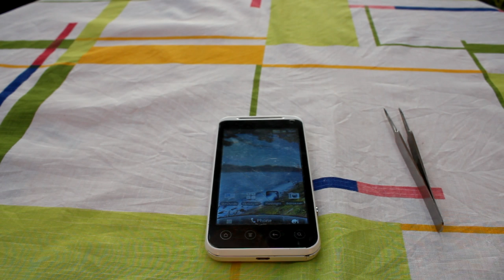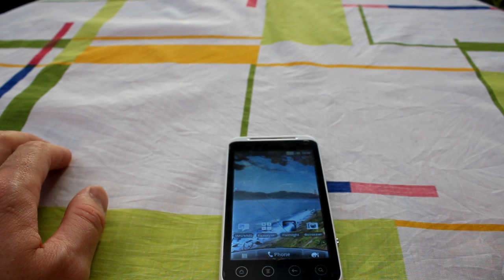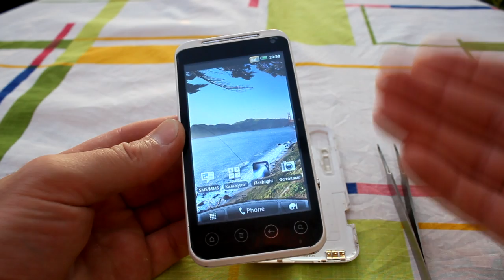Почему телефон не ловит сеть или сеть очень слабая. РЕШЕНО!!!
В этом видео рассмотрим очень распространённую причину пропадания сети в мобильных телефонах.

Я возвращаю до 30% с каждой покупки в интернете с помощью этого сервиса

За регистрацию Aliexpress платит US $19: